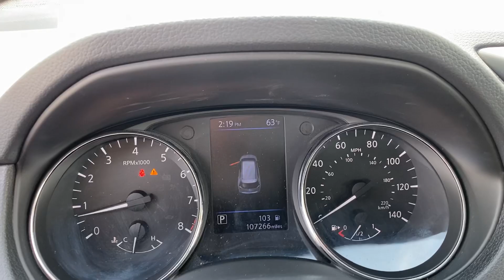2019 Nissan Rogue S VIDEO REVIEW | Steven Toyota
Pre-owned 2019 Nissan Rogue S -
Color: Caspian Blue Metallic
Stock#: P17223

Steven Toyota
2970 S Main St

Embark on a journey of comfort and reliability with our 2019 Nissan Rogue S, now available at Steven Toyota. This impressive SUV combines practicality with advanced features, making it the perfect vehicle for your daily adventures.